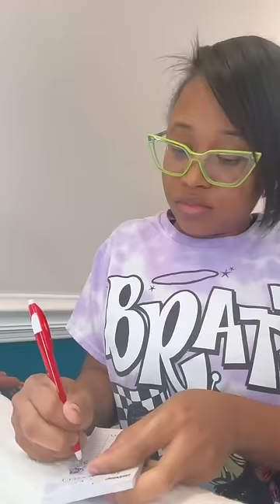Day in a life of a POOR black nail tech working in a asian nail salon